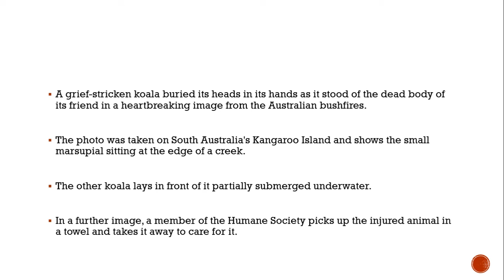Grieving koala buries its head in its hands as it stands over dead body of friend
The devastating pictures were taken on Kangaroo Island that has been ravaged by bushfires that have hit Australia

A grief-stricken koala buried its heads in its hands as it stood of the dead body of its friend in a heartbreaking image from the Australian bushfires.

The photo was taken on South Australia's Kangaroo Island and shows the small marsupial sitting at the edge of a creek.

The other koala lays in front of it partially submerged underwater.

In a further image, a member of the Humane Society picks up the injured animal in a towel and takes it away to care for it.

Fires on Kangaroo Island have killed an estimated 30,000 koalas and destroyed 200,000 hectares of landThe Australian bushfires have had a devastating impact on the country's unique wildlife.

Scientists have estimated that up to a billion mammals, birds and reptiles have been killed in the inferno.hat estimate accounts for animals killed directly in the fire as well as those that have died from dehydration, starvation and habitat loss.

The huge impact prompted Versace to announce it will no longer use kangaroo leather in its productsExperts have said that it could take Australia up to 100 years to recover from the fires.

rime Minister Scott Morrison has faced widespread criticism over his government’s response to the bushfires and its climate policy.

Since September, bushfires have killed at least 28 people and destroyed thousands of homes.

Mr Morrison conceded there were, “things I could have handled on the ground much better”.,